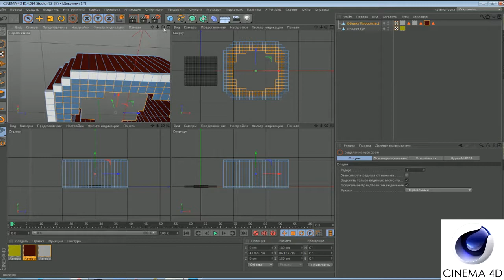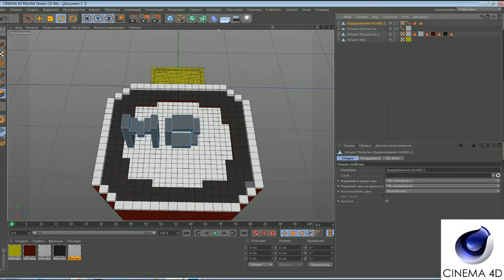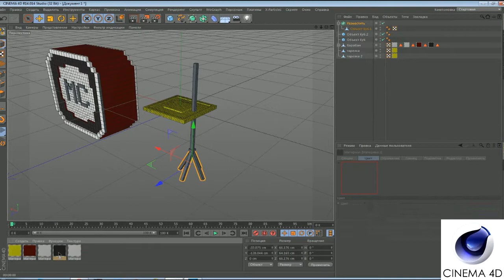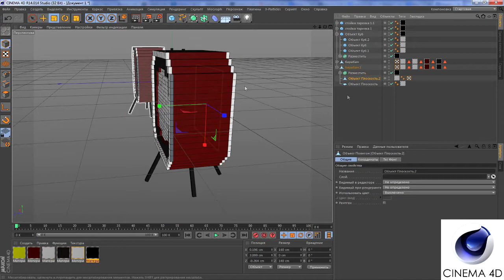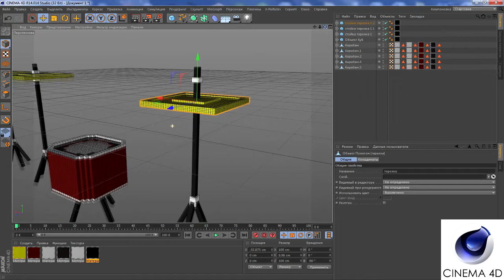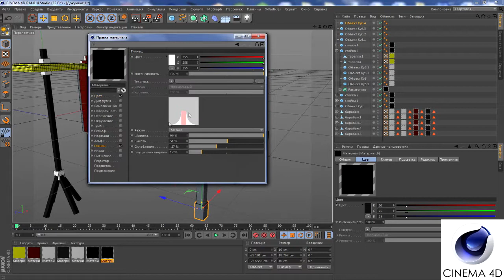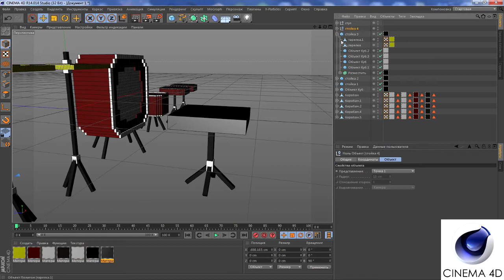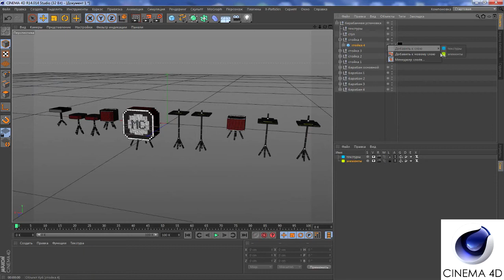DRUM SET Cinema 4D Modeling (Tutorial)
all day my work in cinema 4d can be compressed up to 3 hours of simulation. Could finish earlier, but had problems with sizing and selection of textures =)
To me had to revise a lot of pictures, which shows the drum sets and tried to do as the original, but in the style of minecraft!